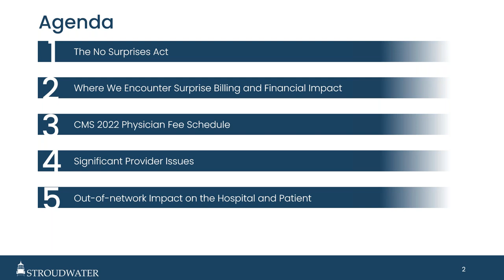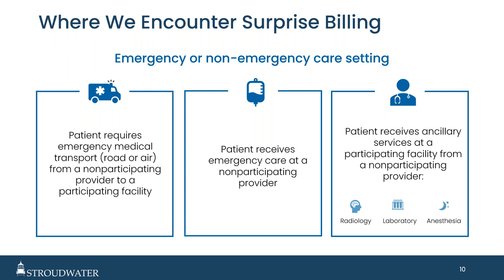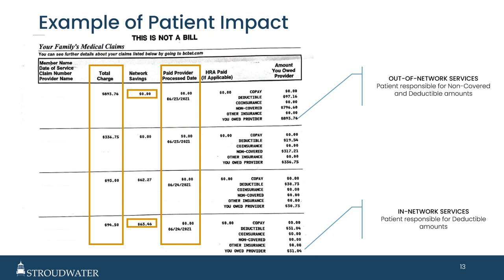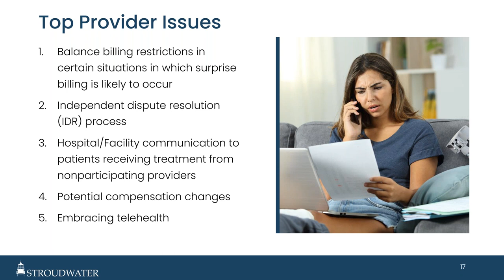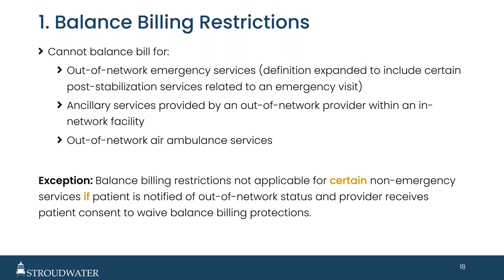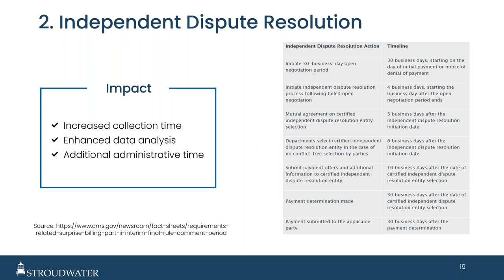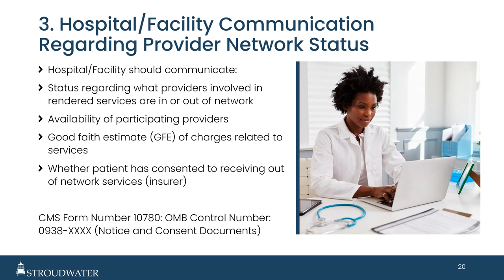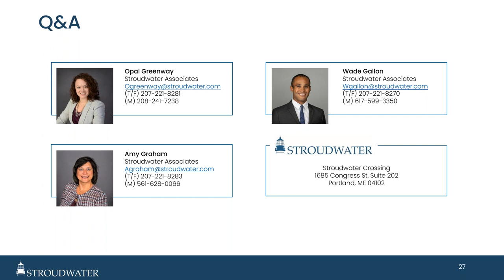Key Ways Your Payment Changes are Impacting Your Provider Strategy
This webinar discusses surprise billing and its impact on providers.